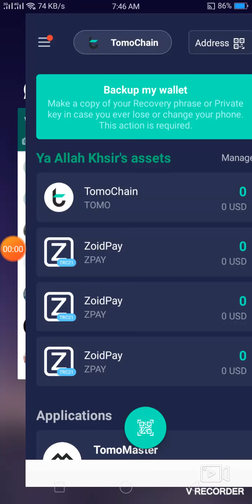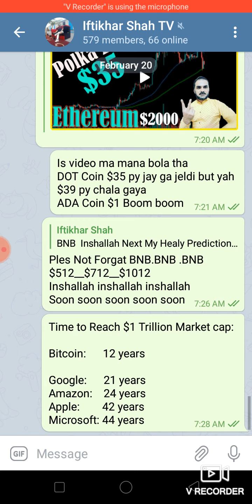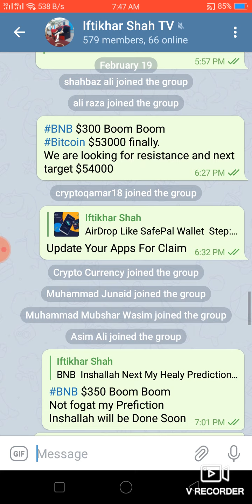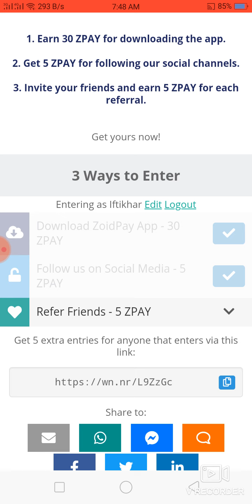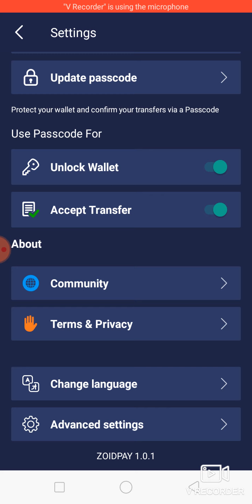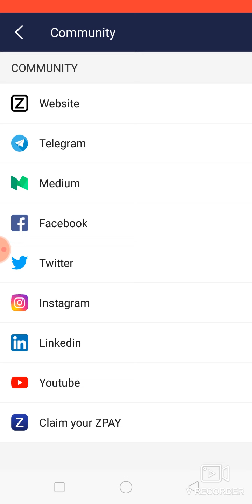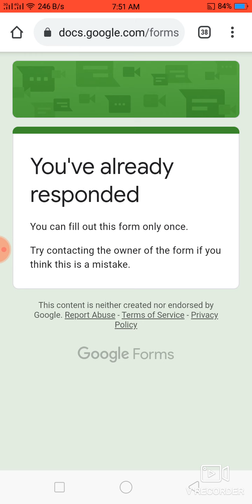Big Airdrop Like SFP UNI 1inch Token || How to Claim Zpay Token || How To withdrawal ZPAY / ZoidPay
➤✅ My   WhattsApp   No           Sorry Brother ap Telegram py contect ker lana
Earn Free LiteCoin 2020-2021 || How TO Earn Cryptocurrency Without Investment.
کروڑپتی بننے کا خواب پورا کریں  انشاءاللہ
How to Earn unlimited satoshi from freebitco.in in urdu/hindi